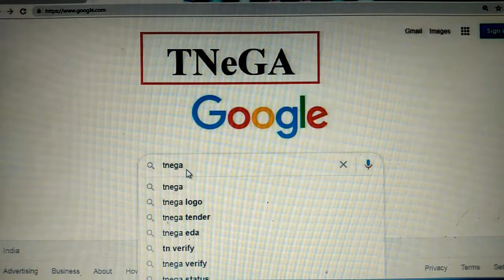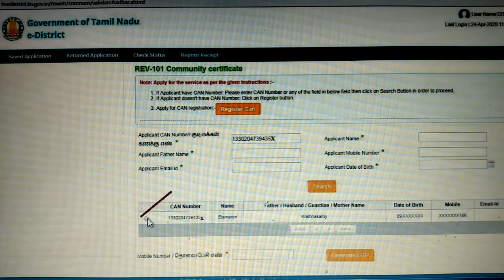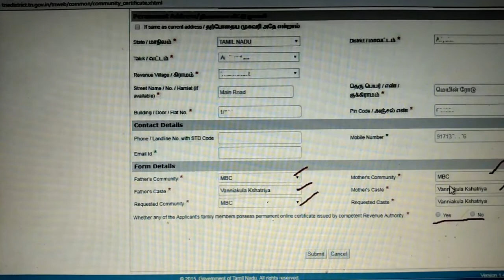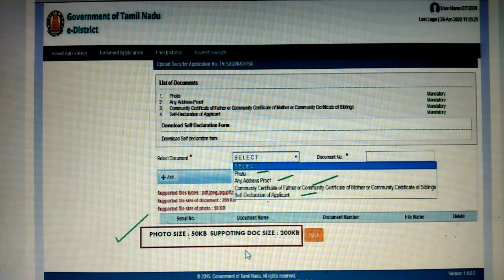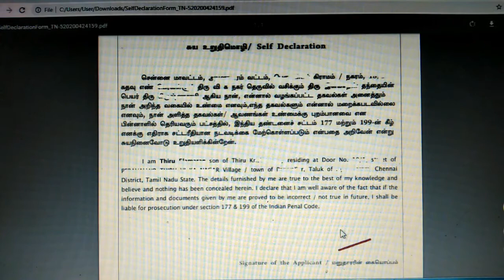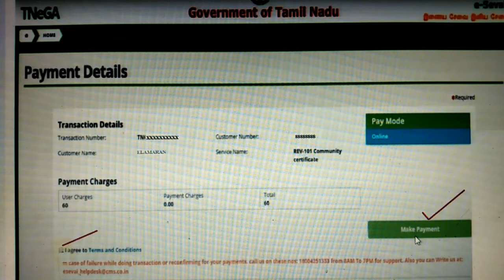how to apply community certificate online / சாதிச்சான்று பெறுவது எப்படி ?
This video is about how to apply for community certificate online in Tamilnadu

please watch, Give comments and share with all friends & Relatives